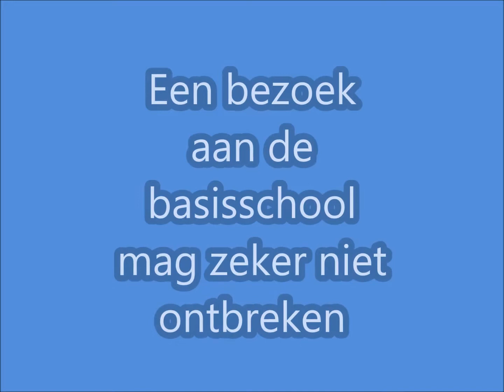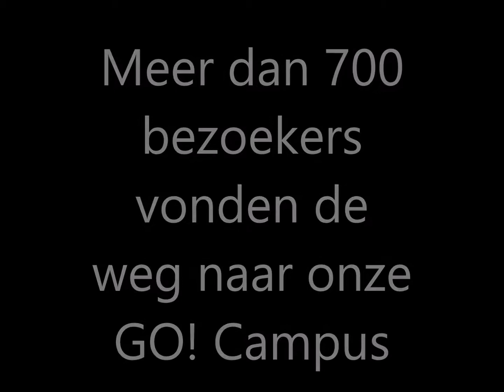KAZ openmonumentendag deel 5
Een overzicht van alle activiteiten van openmonumentendag 2017  op de campus GO! Zelzate. 90 jaar GO! Onderwijs.